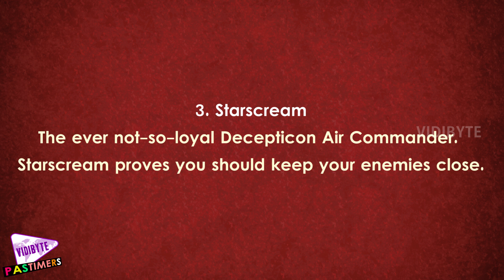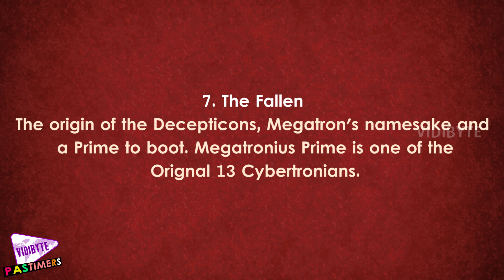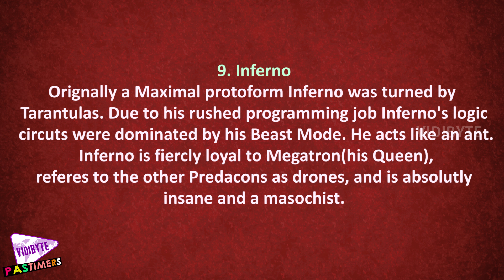Top 10 Transformers Villains of all Time